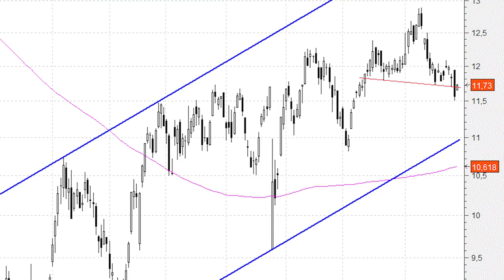Repsol deteriora su aspecto técnico de corto plazo. ¿Cuánto más podría corregir?